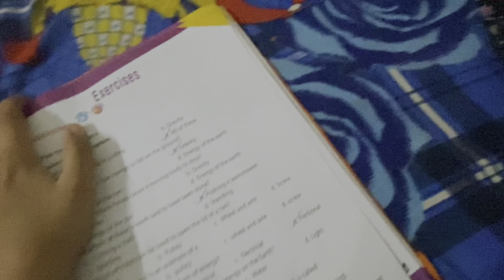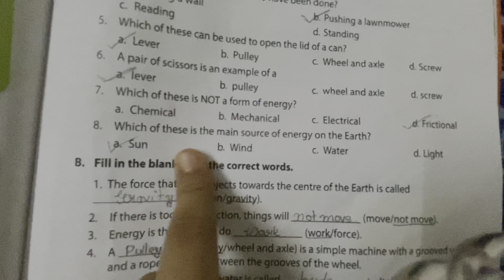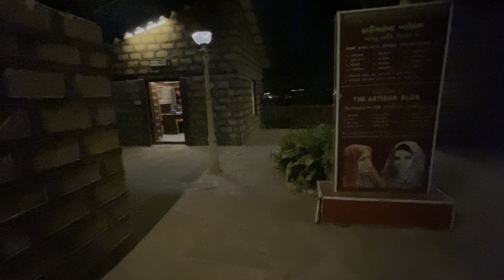I don't like urrraaaaa... 😏 || please stop it || Neha sanjot